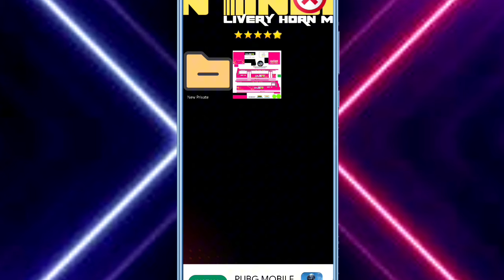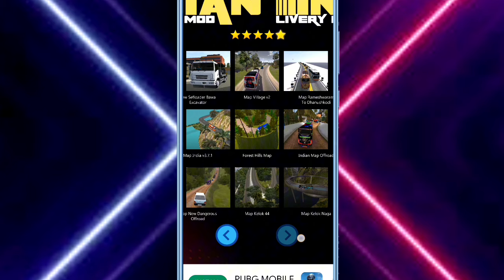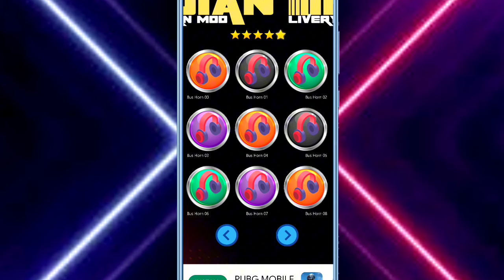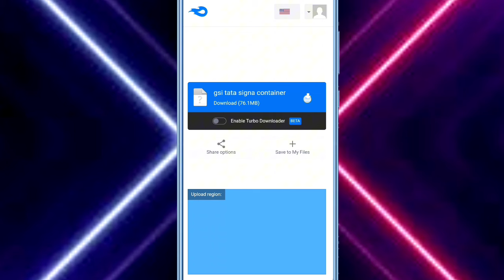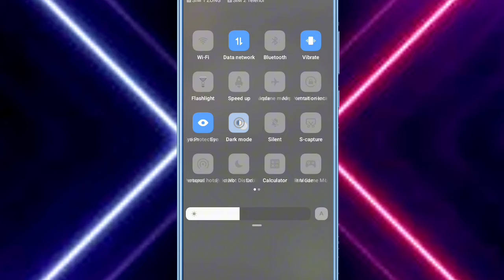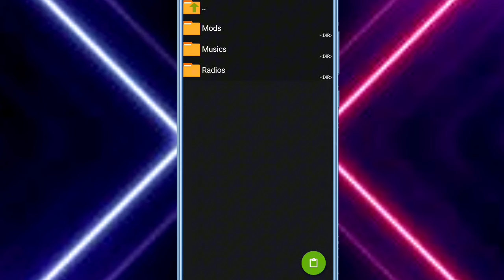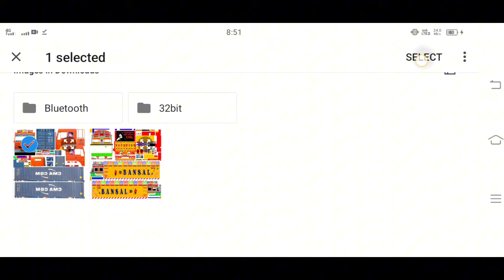How To Add Bussid Indian Truck Mod for Bus Simulator Indonesia !! Horn Livery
Bussid indian map mod bussid indian horn mod for livery mod bus simulator india ?

Play Store available
download Android Mobile 📲
how to add truck mod in bus simulator indonesia
tata truck mod for bussid
how to add bussid india map mod
how to download indian map mod for bussid
bus simulator indonesia truck mod download
tata truck mod for bus simulator indonesia
how to add indian map mod for bus simulator indonesia
bussid mod
how to add indian map india bussid 2024
bus simulator indonesia truck mod
car mod for bus simulator indonesia
how to download indian map for bussid